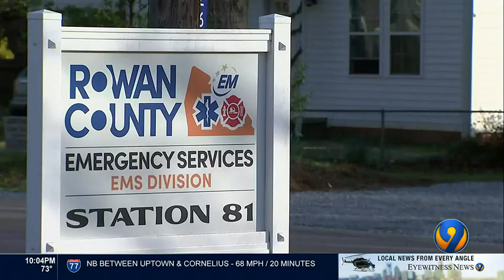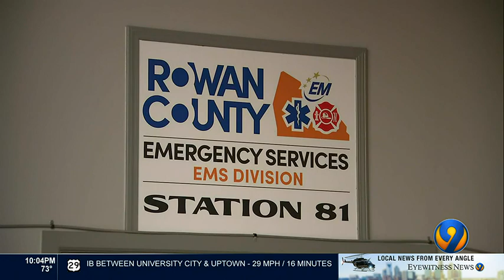7 students treated for carbon monoxide exposure after getting sick on school bus | WSOC-TV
Seven students on a Rowan-Salisbury school bus were hospitalized after they were possibly exposed to carbon monoxide Friday afternoon, an assistant fire chief told Channel 9.